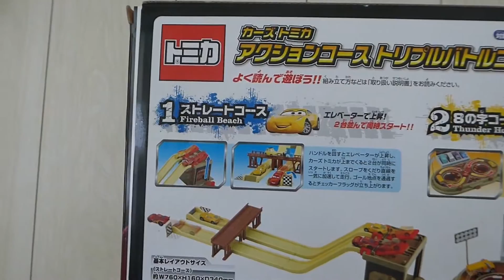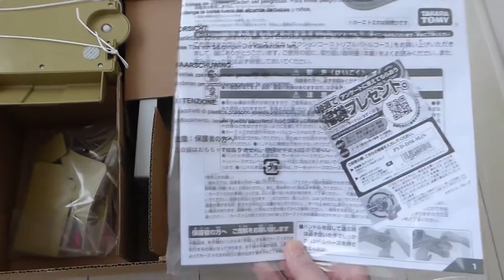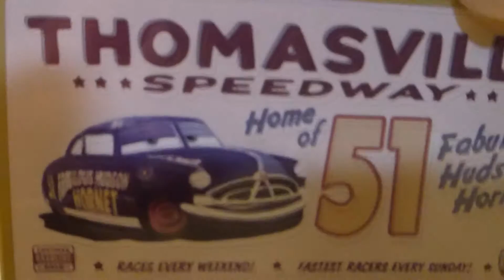【おもちゃ】カーズトミカアクションコーストリプルバトルコース☆Cars TOMICA Action Course Triple Battle Course【Toy】1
メーターもいるよ
cars meter